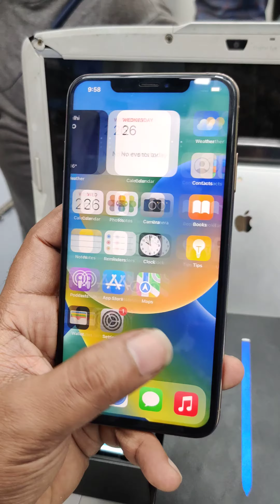APPLE IPHONE XS MAX @ RS.27,000/- | 512GB